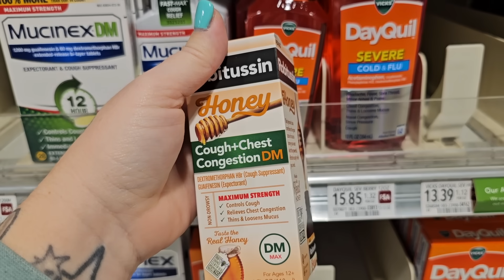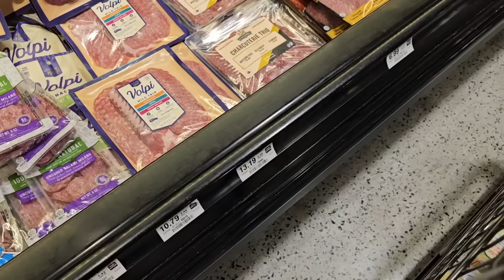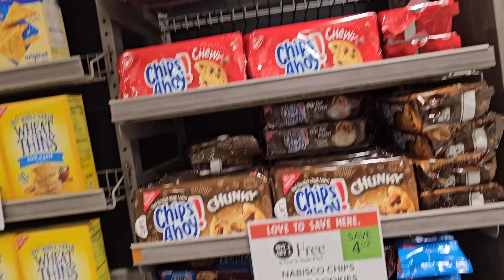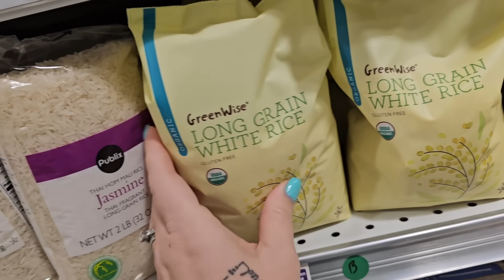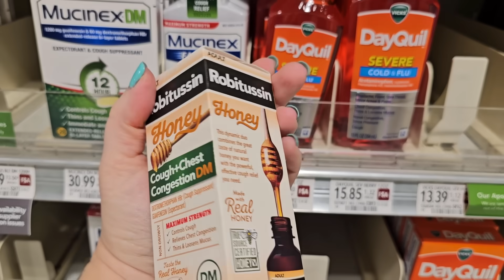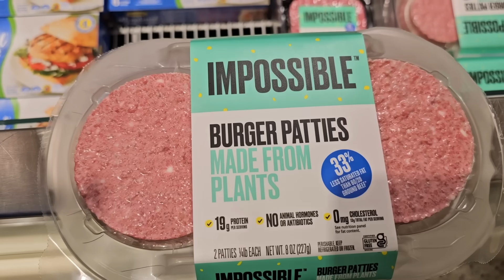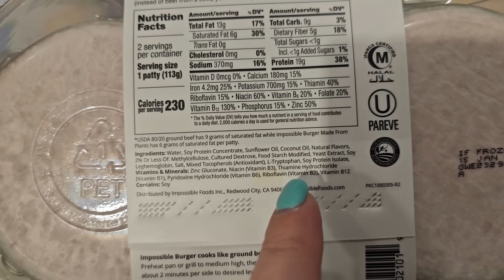[WARNING ALL THESE RECALLS] WHY STILL FOUND ON STORE SHELVES? 10 things you SHOULD be buying in 2024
BREAKING! RIGHT NOW - THIS JUST CAME OUT TODAY: 99.9% of ALL THESE PEOPLE HOSPITALIZED. They Said It Is Fatal and Everyone Who Is Most At Risk Prepare to Do This - No One Is Talking About This (watch before deleted).

Recall Information I Promised per fda.gov:
Haleon Issues Voluntary Nationwide Recall of Robitussin Honey CF Max Day Adult and Robitussin Honey CF Max Nighttime Adult Products Due to Microbial Contamination - FOR IMMEDIATE RELEASE – January 24, 2024 – Warren, NJ, Haleon is voluntarily recalling eight lots of Robitussin Honey CF Max Day Adult and Robitussin Honey CF Max Nighttime Adult to the consumer level. The product is being recalled due to microbial contamination. In immunocompromised individuals, the use of the affected product could potentially result in severe or life-threatening adverse events such as fungemia or disseminated fungal infection. In non-immunocompromised consumers, the population most likely to use the product, life-threatening infections are not likely to occur. However, the occurrence of an infection that may necessitate medical intervention cannot be completely ruled out. To date, Haleon has not received any reports of adverse events related to this recall. Robitussin Honey CF Max Day and Nighttime are cough syrups indicated for the temporary relief of symptoms occurring with cold or flu, hay fever, or other respiratory allergies. This recall covers only the following lots: T10810, T08730, T08731, T08732, T08733, T10808, T08740, and T08742.

Jesse Smith
Lori Johnson
Dion
Rebecca Simpson
Tina Gasche
Traci Zysset
Ann thomas
Celeste
Anita Bell
t.slade
Danni
Kris Mielke
David Yerich
Anita Smith
Dorothy Webster
Suzy Trades
Amanda Wise aka Myjeepaddiction
susan gardetto
A Boado
Mary H Klock
Donald Slover
Lawrence Webb
dary harris
Lynda aka My World 🌎 As It Occurs To Me
Cyndi
C Mont
Dee
Klarabella
Ivey Weakly
Levita a walker
Heather Marshall
Austin Braddock
Tiphany Larkin
Genevieve Gold
Angela Lucarelli
TJ Kollis
Lisa Mata
Teri Hall
Tracy Evans
John Doty
rabih fahed
Jerree DiscardedGranny
Kim Lindsey
JDEAR
Wendi Coe